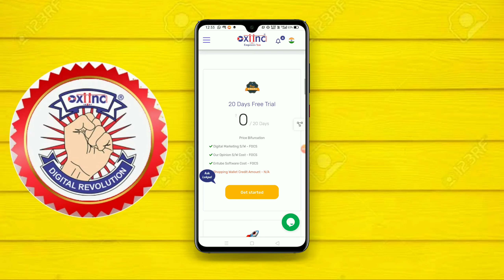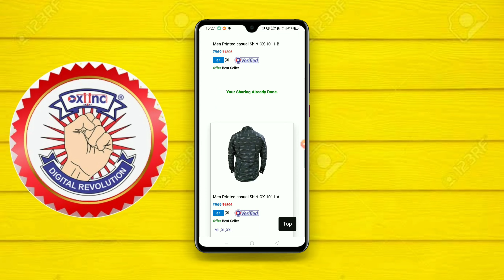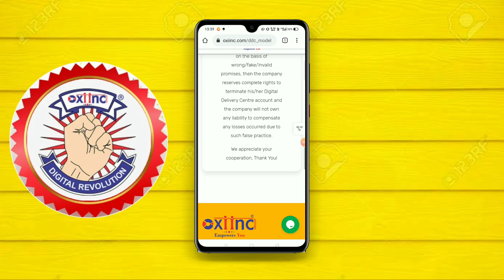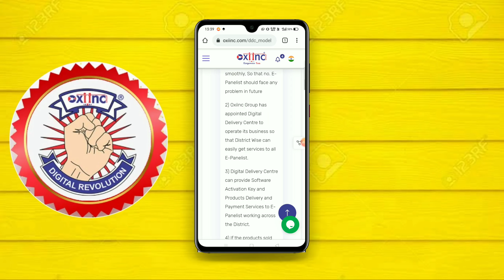Oxiinc Group New Update Jan 2021|Oxiinc Digital Task Time Change|Oxiinc Online Shopping Start हो गया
:÷ New Video÷

:-  आप हमको Social Media पर भी Follow कर -: सकते है!

(2) Facebook Page÷ Oxiinc Official

 :-Video Tags--

【1】Oxiinc Group New Update Jan 2021
【2】Oxiinc Digital Task Time Change
【3】Oxiinc Online Shopping Start Jan 2021
【4】Oxiinc DDC migration New Update
【5】Oxiinc DDC KYC Process
【6】Oxiinc digital business
【7】Oxiinc New Video Today
【8】ऑक्सीइन्स में आज का नाया अपडेट क्या है!
【9】Oxiinc new video pandey ji technical
【10】pandey ji technical new video